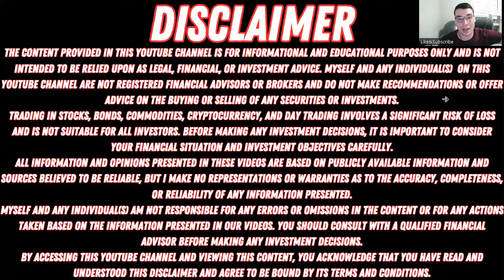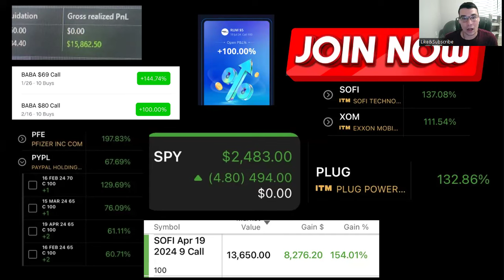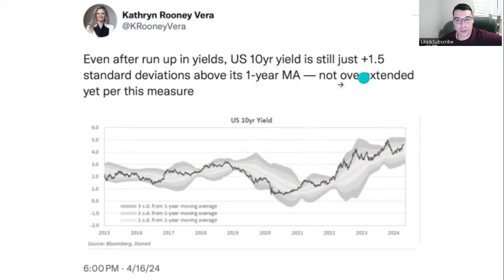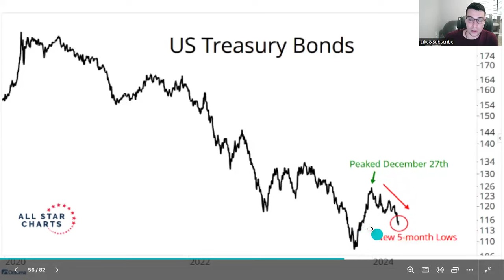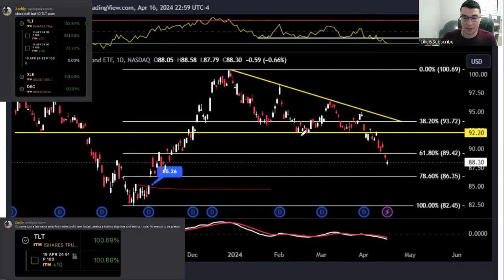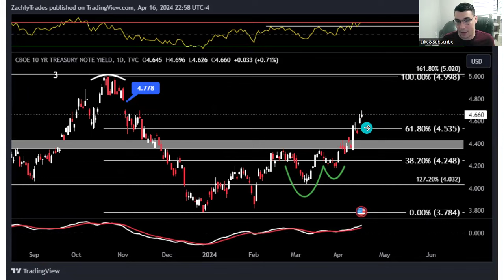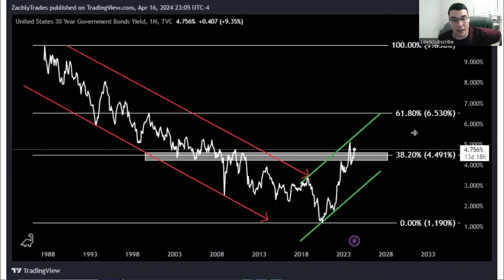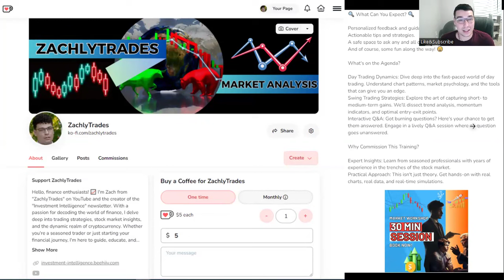🚨POWELL GOES FULL HAWK🚨 - TLT Stock & Bond Market Analysis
REQUEST YOUR OWN CUSTOM VIDEO OR BOOK A COACHING SESSION